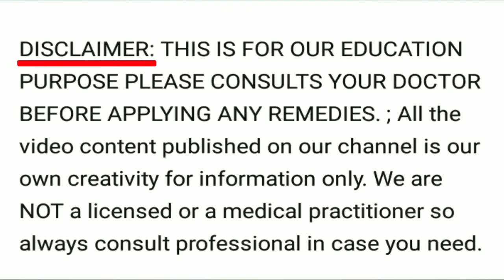ব্রাহ্মী শাকের উপকারিতা / স্মৃতি শক্তি বৃদ্ধির উপায় / Health Tips Tv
ব্রাহ্মী শাক দেখতে কেমন? ব্রাহ্মী শাকের উপকারিতা কি? ব্রাহ্মী শাক খেতে কেমন লাগে? ব্রাহ্মী শাকে কি কি রোগ ভাল হয়? স্মৃতা শক্তি রোগ ঘরে বসে কিভাবে চিকিৎসা করা হয়? স্মৃতি শক্তি বারাবার উপায় কি? এ সমস্ত বিষয়ে আলোচনা করা হলো।

What does Brahmi spinach look like? What are the benefits of Brahmi vegetables? How does it feel to eat Brahmi vegetables? What diseases are good in Brahmi vegetables? How is memory loss disease treated at home? What is the way to increase memory power? All these issues were discussed.

➡ health video
➡ man health tips
➡ Update Tips
➡ Golden Tips
➡ Golden Tips For Health
➡ Important Health idea
➡ Health idea
➡ Very Helpful Tips
➡ Bangla Health Tips
➡ Health Tips
➡ Awesome tips
➡ Virtural Health Hub
➡ Bangla Tips
➡ Best tips for Life
➡ lota health tips
➡ health tricks

(Warning:-
Do not use all the information shown in the video without the advice of a doctor and tantrabid, our channel will not be responsible for any harm in the use)